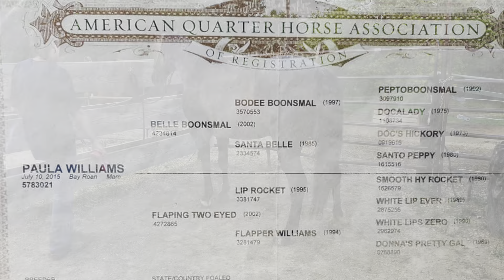SOLD Paula Williams